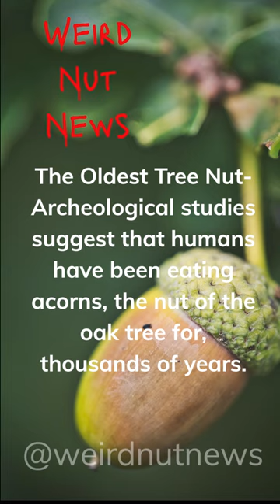THE OLDEST NUT EVER-Kept Humans Alive acorns humans 💛💚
The Acorn, the oldest tree nut has been eaten by humans for thousands of years.  @WeirdNutNews-dj8sb